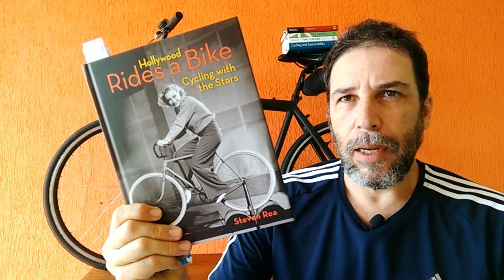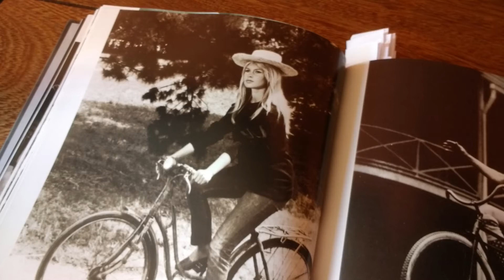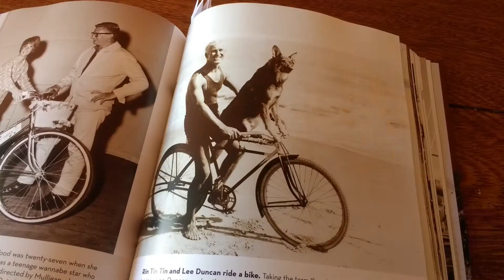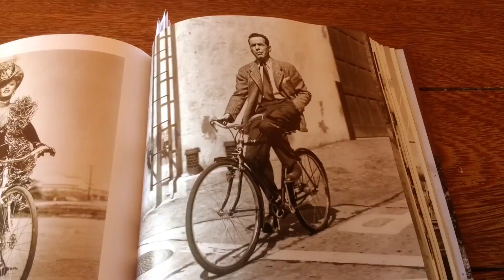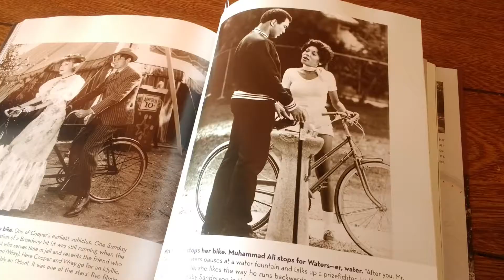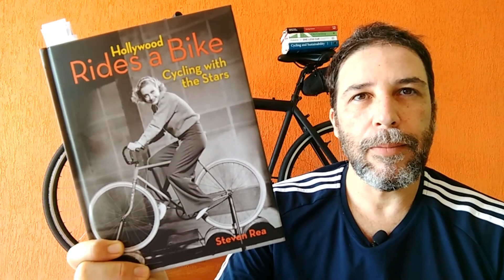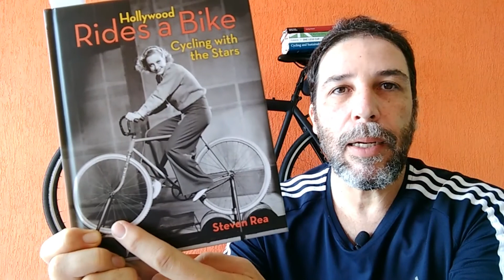EquiliDrops #01 - Hollywood Pedalando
Coleção de vídeos de Fábio Magnani, editor do 'Equilíbrio em Duas Rodas' sobre motos, bicicletas, livros e vida universitária.

LIVRO:
- Hollywood Rides a Bike